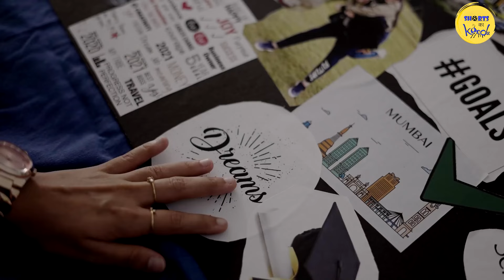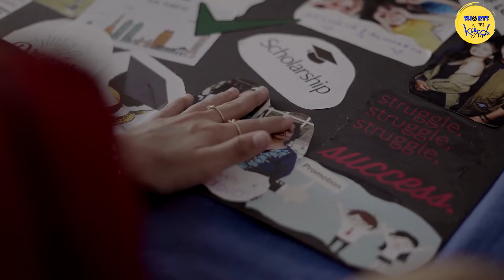Early Age Pregnancy || Shorts Ka Keeda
The new video of shorts ka keeda is out now with the name of Early Age Pregnancy. In this video you will see lots of ups and down in the story and the character. So, sit and enjoy the video

Shorts ka keeda is your one-stop-shop for when you're looking for relief in life. When life gets too hard and you need to lighten the mood, tune into Alright. The funny videos and sketch comedy on Alright will have you smiling in no time at all. If you wish to watch the best Indian web series, love web series, new web series, and mini web series on love, cute couples, then make sure to watch latest videos of shorts ka keeda.

Shorts ka keeda is a game-changer for all those who aspire to create fiction content of premium quality. It gives a platform to both upcoming as well as established artists who love to tickle people's funny bones. Sketch comedy, web sketches, really funny videos, story telling video, motivational short films, emotional short films - you name it and you'll find it on Shorts ka keeda.
If you wish to watch the best Indian web series, love web series, new web series, and mini web series on love, cute couples, then make sure to watch latest video of shorts ka keeda.  This new video of shorts ka keeda with the name of Early Age Pregnancy is amazing

Shorts ka keeda isn't just a word, it's an emotion, a feeling. It is something that can make us feel better in a fraction of a second. Alright is the premium fiction channel that you should be watching because it will make you feel 'relaxed & motivated'!